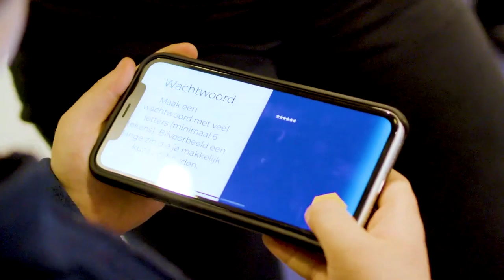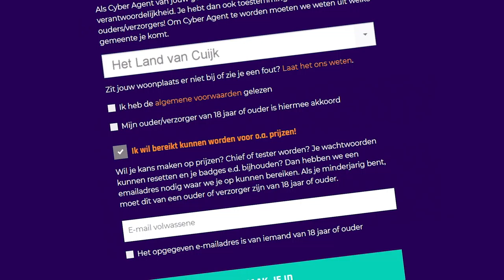Junior agent Land van Cuijk